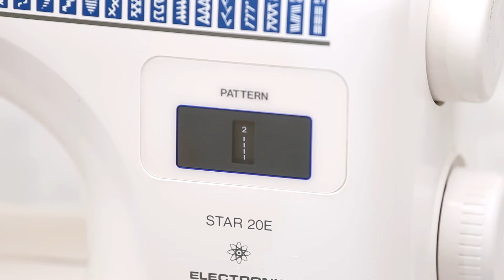You haven’t sewed such sleeves beautifully, quickly and easily yet!